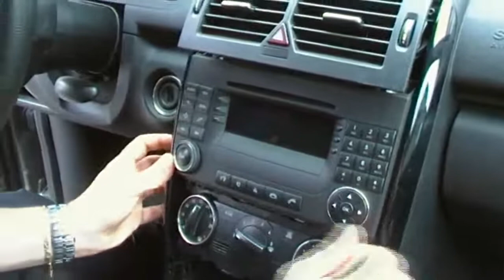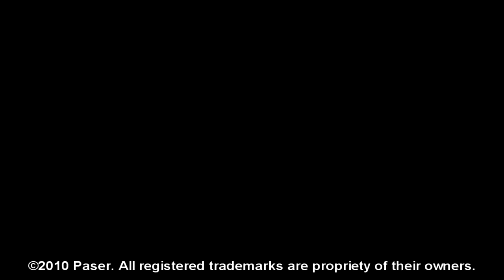Paser - CAN TPMS - 720p - Eng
A full demostration of the new Paser interface, CAN TPMS, that allows you to monitoring the tyres pressure of your car without any kind of sensors on the wheels.